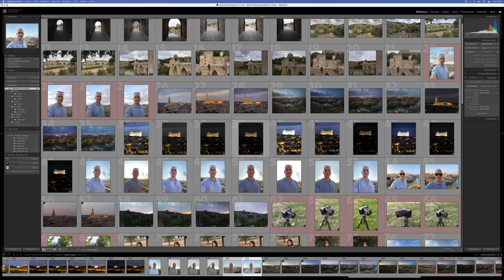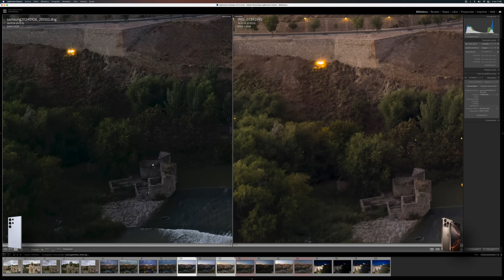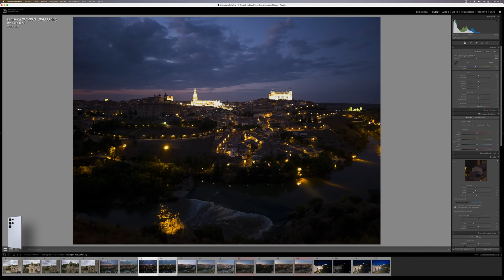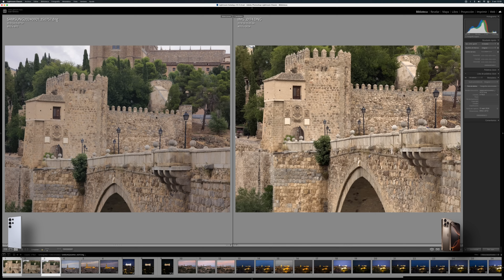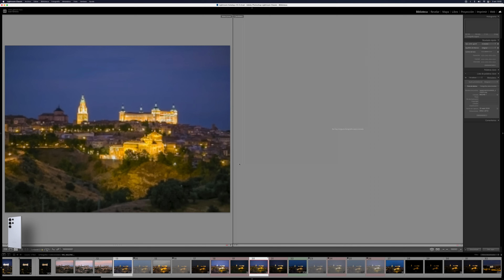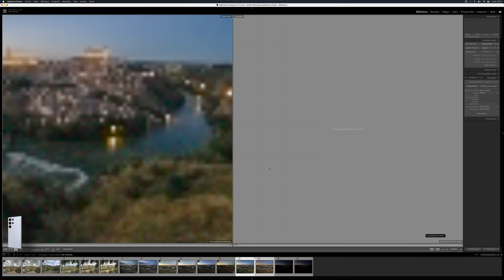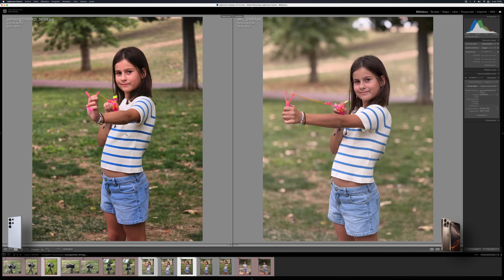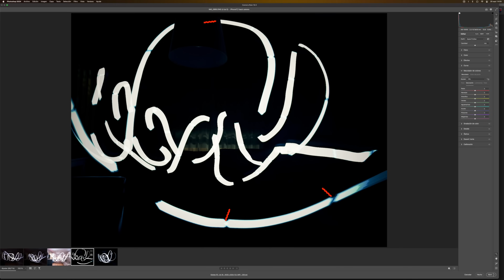iPhone 16 Pro vs Samsung S24 Ultra: Mega Comparativa Fotográfica – ¿Qué Cámara Gana?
¿iPhone 16 Pro o Samsung Galaxy S24 Ultra? En esta comparativa profesional analizo en profundidad la calidad de sus cámaras, tanto de día como de noche. Descubre qué smartphone es mejor en fotografía móvil y descarga las imágenes en alta calidad para sacar tus propias conclusiones.

📚 Tutoriales de referencia:
Aquí tienes algunos videos que te ayudarán a dominar la fotografía con Iphone y Samsung

📂 Descarga de archivos RAW
Haz clic aquí para descargar las fotos originales en formato RAW tomadas con el iPhone 16 Pro y el Samsung Galaxy S24 Ultra para que puedas comparar los resultados por ti mismo:

Si te ha gustado este análisis y quieres apoyar mi trabajo, te invito a comprar los dispositivos o accesorios a través de mis enlaces de Amazon o AliExpress. ¡No te costará nada extra y me ayudarás a seguir creando más contenido!

🔗 Compra en Amazon
🔗 Compra en AliExpress

Realizando tus compras a través de ellos colaboras conmigo (sin ningún sobre coste para ti) para que pueda seguir creando contenido 100% gratuito, trabajo que realizo íntegramente en mi tiempo libre.

00:00 ¿Qué analizamos?
00:52 Presentación
02:00 Disclaimer
02:38 Sensor principal RAW
06:43 Sensor principal. Atardecer
09:03 Modo noche Iphone
14:47 ¿Por qué 24 mpx en Samsung?
15:45 Sensor principal noche cerrada
17:34 Rango dinámico
19:41 Sensor 5X
21:55 Sensor 5X Atardecer
24:30  Sensor 5X Noche
28:36 Gran Angular
30:05 Gran angular baja luz
33:24 Fotos en HEIF
38:07 Modo retrato
39:53 Selfie
43:43 Conclusiones